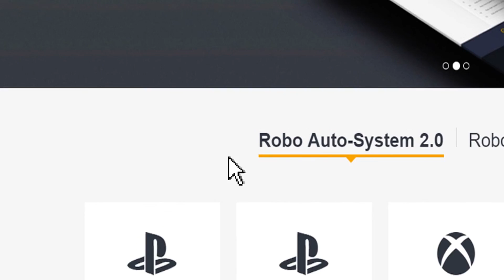FIFA 19 Will Be Dead In 48 Hours Because Of This...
FIFA 19 NEW FEATURE THAT WILL KILL THE GAME? FIFA 19 NEW GAMEPLAY FEATURES